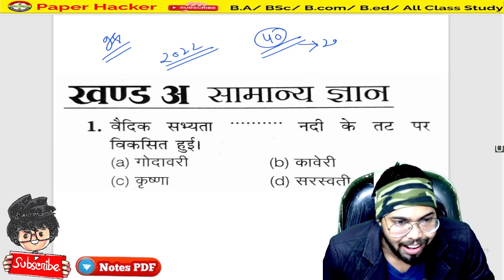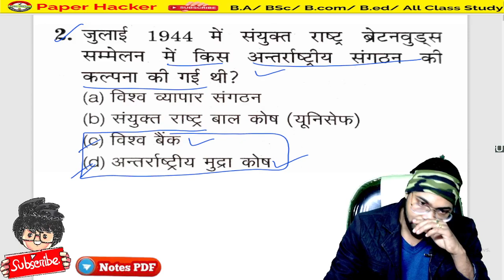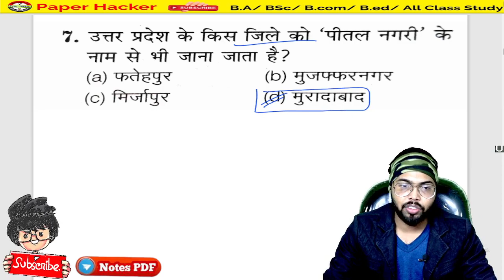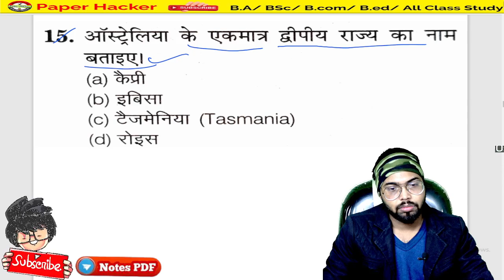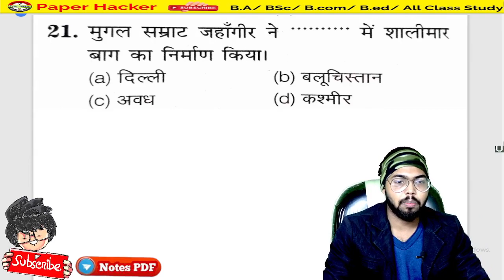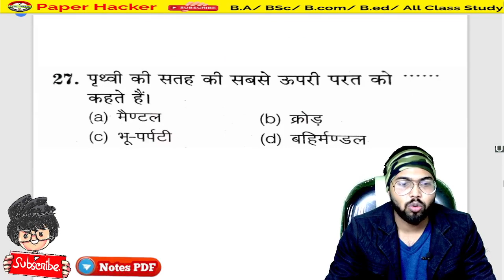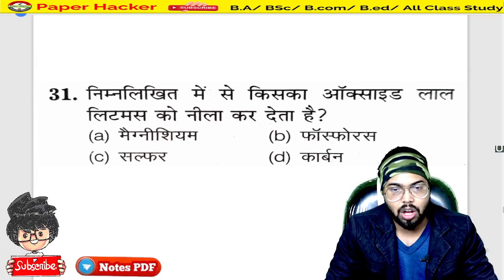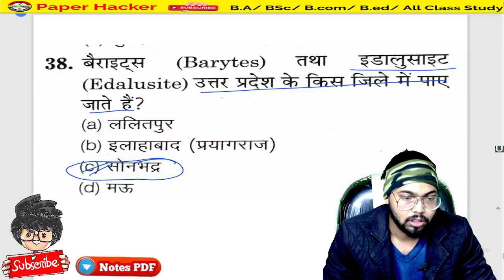B.Ed Pravesh Pariksha 2022, bed entrance exam 2022, GS important Question, paper hacker